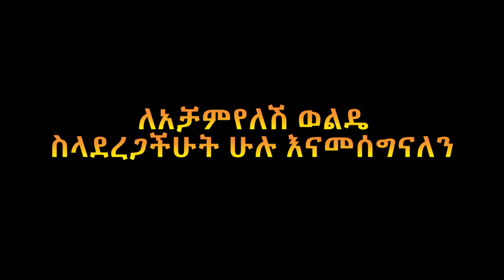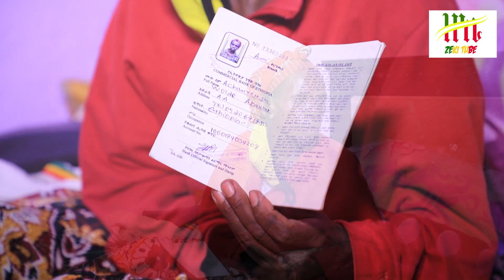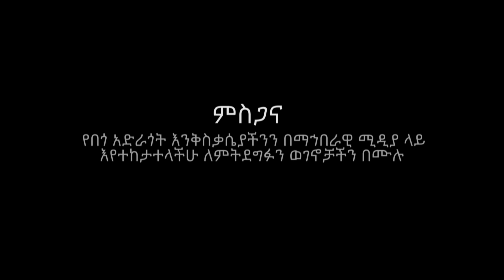Ethiopia | ለአቻምየለሽ ወልዴ ስላደረጋችሁት ሁሉ እናመሰግናለን | Zeki Tube